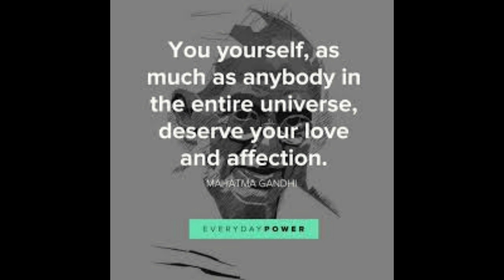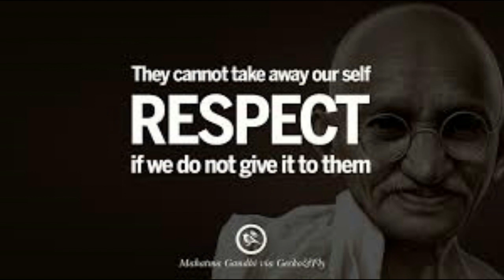A Tribute to Father of the Nation Mahatma Gandhi on his 150th Birth Anniversary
Today is 150th Birth Anniversary of Father of the nation Mohan Das Karam Chand Gandhi Populary known worldwide as Mahatma Gandhi. I have collected a few best of his quotes and shared here with his Popular Bhajan Vaishnav Jan to Taine Kahiye .please watch the vedio